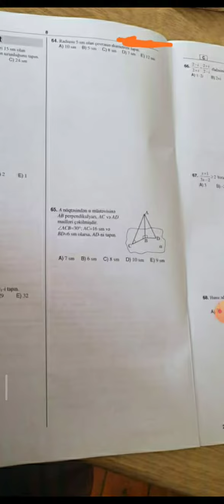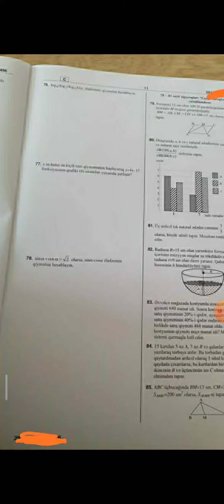12 mart Buraxilis imtahani-Riyaziyyat sualları